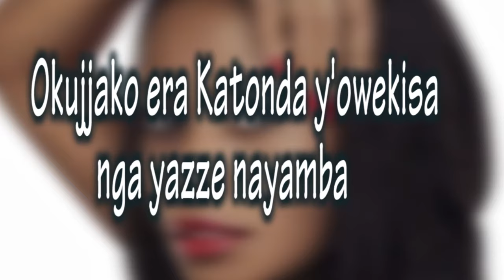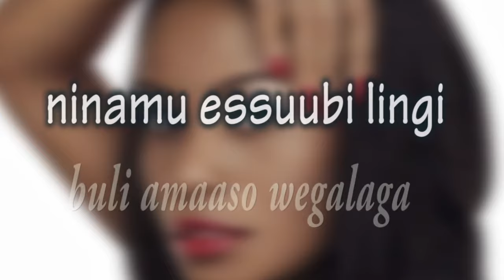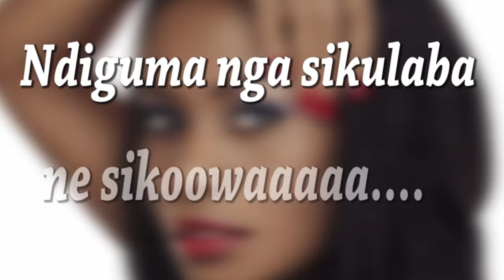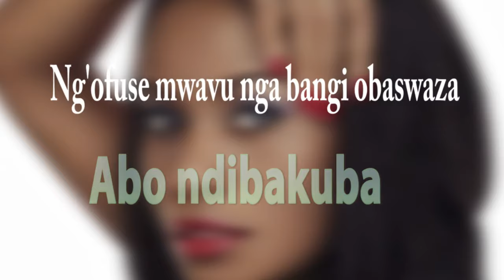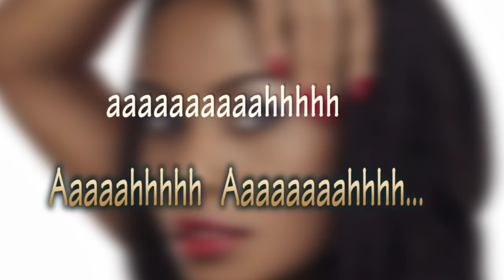Kalibe essanyu ~ Juliana Kanyomozi (Lyrics Video) The hit maker